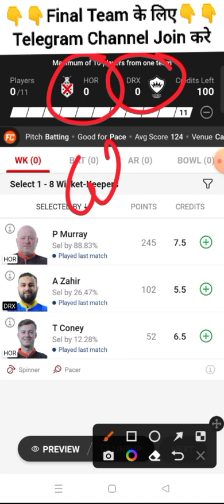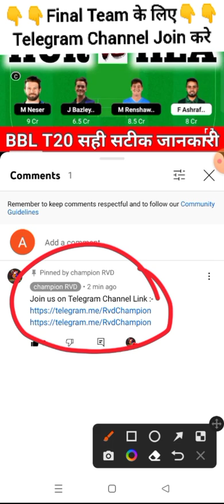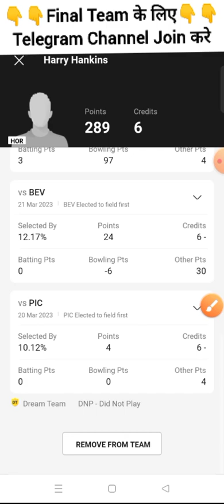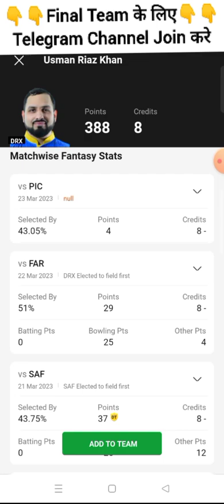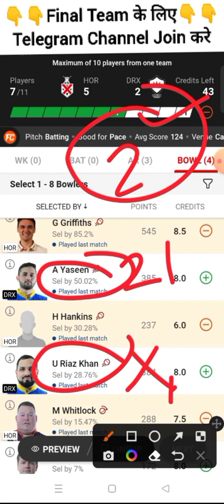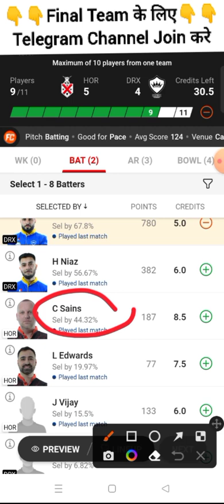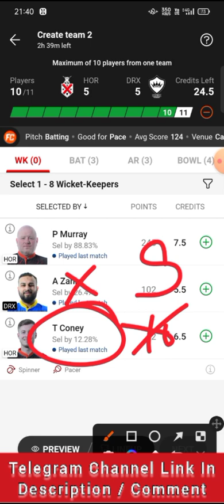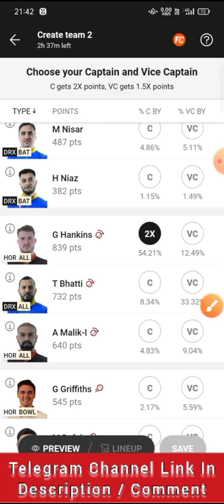HOR vs DRX Dream11 Prediction, DRX vs HOR Dream11, Hornchurch vs Dreux Dream11 Prediction,HOR vs DRX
European T10 Live, European T10 Live Match, European T10 Live Match Today, European T10, European Cricket League T10, European Cricket League T10, European Cricket League T10 2023

European Cricket League T10 Live, European Cricket League T10, European Cricket League T10 Cricket Live, European Cricket League T10 Dream11 Team, 20TH European Cricket League T10

HOR vs DRX Dream11 Team, DRX vs HOR Dream11 Prediction, HOR vs DRX 20TH European Cricket League T10, HOR vs DRX T10, T10

championrvd

HORvsDRXDream11Prediction, DRXvsHORDream11, HornchurchvsDreuxT10, HORvsDRXT10